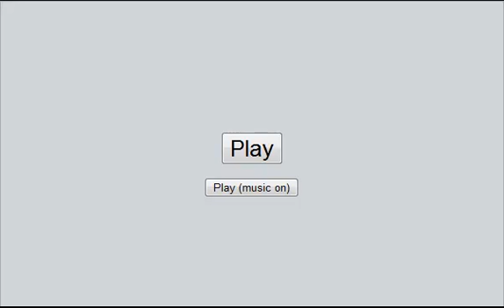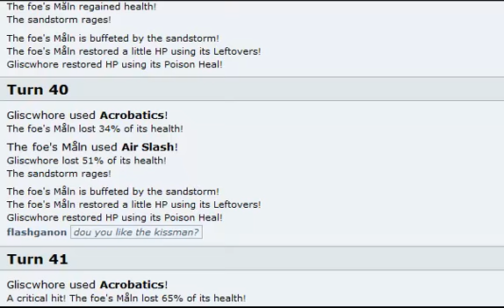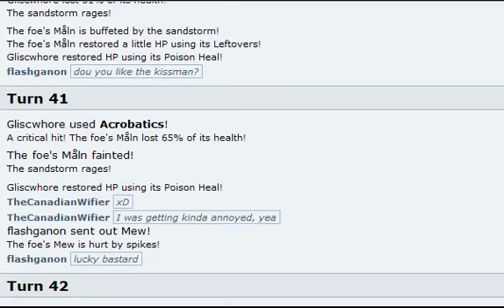PO Random #9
This battle was INCREDIBLE. It's the kinda match I wish I had more fans for, just so they could witness it as well. Great game, amazing ending, and terrible narration :/ Peace!